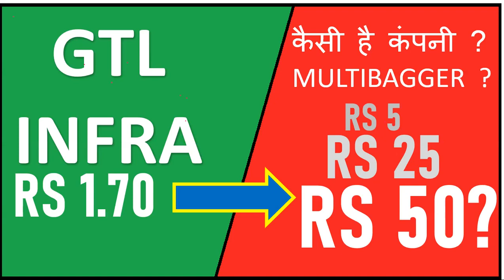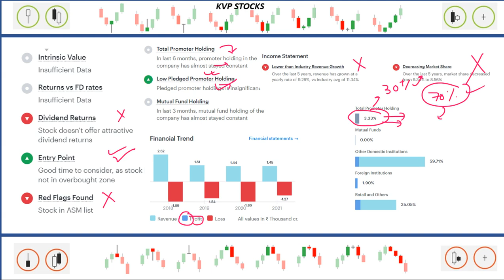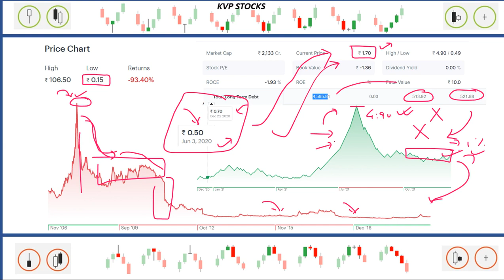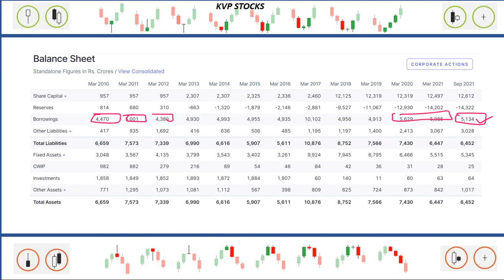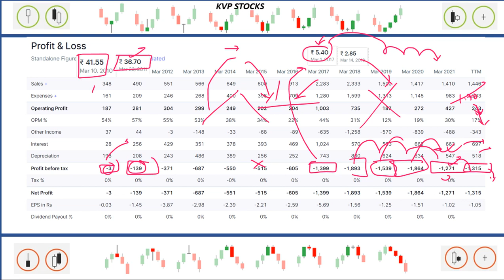Penny#4 GTL Infrastructure will be Multibagger? Target Big? Fundamental and Technical Analysis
Hello dost - Mere taraf se ap sabhi ko tohfa!
I am gifting you Apple,Amazon and Netflix Stock. Join me on the INDmoney app using my link to claim today:
(Kisi bhi ek se join karein)

-THIS IS NOT AN ADVISORY, IT IS JUST FOR EDUCATION PURPOSE AND MY RESEARCH.
-I HIGHLY AVOID PENNY STOCKS
-1-2% WORTH IN PENNY
-NEVER ADD ALL YOUR MONEY IN ONE STOCK

GTL Infrastructure has allotted 90,86,833 equity shares consequent to conversion of 1,016 Zero Coupon Compulsorily Convertible Bonds (Series B1 Bonds) aggregating to US$ 1.016 Mn and 379 Zero Coupon Compulsorily Convertible Bonds (Series B3 Bonds) aggregating to US$ 0.379 Mn at a conversion price of Rs. 10 per share.  The last three months have been tough on GTL Infrastructure Limited (NSE:GTLINFRA) shareholders, who have seen the share price decline a rather worrying 58%. But that doesn't detract from the splendid returns of the last year. Indeed, the share price is up an impressive 142% in that time. So we think most shareholders won't be too upset about the recent fall. Only time will tell if there is still too much optimism currently reflected in the share price.

In light of the stock dropping 12% in the past week, we want to investigate the longer term story, and see if fundamentals have been the driver of the company's positive one-year return.

GTL Infrastructure wasn't profitable in the last twelve months, it is unlikely we'll see a strong correlation between its share price and its earnings per share (EPS). Arguably revenue is our next best option. Generally speaking, companies without profits are expected to grow revenue every year, and at a good clip. Some companies are willing to postpone profitability to grow revenue faster, but in that case one does expect good top-line growth.

Over the last twelve months, GTL Infrastructure's revenue grew by 2.1%. That's not great considering the company is losing money. So we wouldn't have expected the share price to rise by 142%. The business will need a lot more growth to justify that increase. It's quite likely that the market is considering other factors, not just revenue growth.

You can see how earnings and revenue have changed over time in the image below (click on the chart to see the exact values).